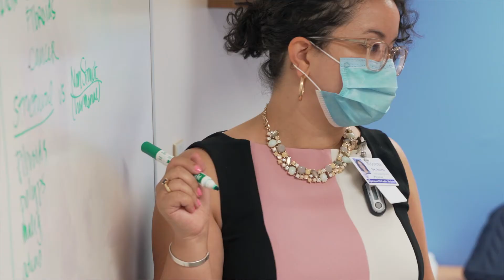Osteopathic Medicine at Lourdes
Our ACGME Osteopathically-recognized program offers multiple opportunities to advance Osteopathic Principles and Practice training for all residents